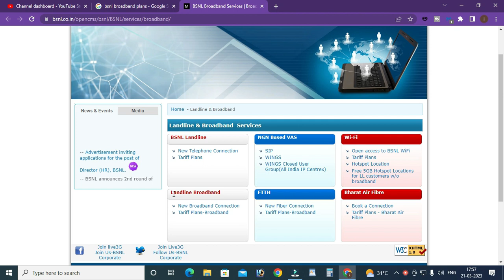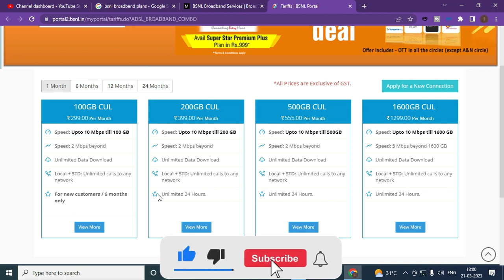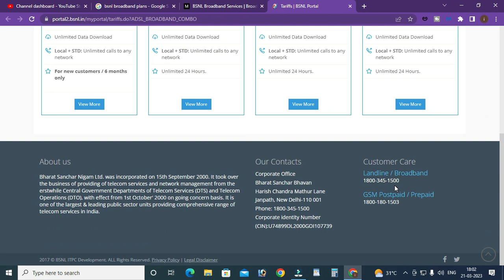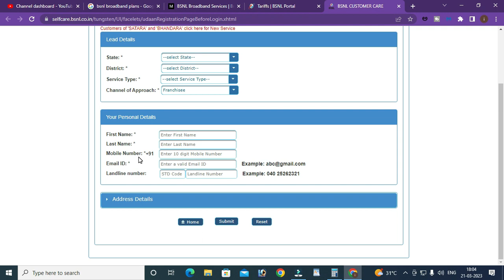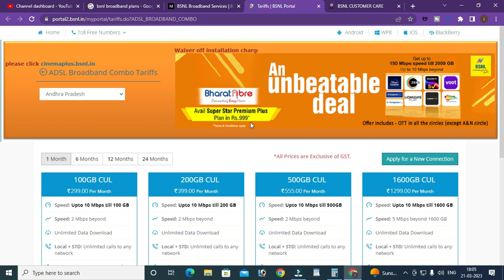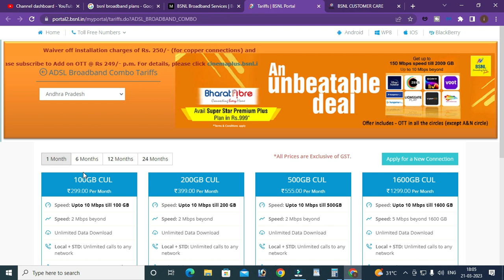Bsnl Broadband Connection 2023 Plans & Installation Process Explained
About this video:
   In this video, I have explained the bsnl Plans, given information about the installation process, and given a review about bsnl broadband connection. Mic I Use